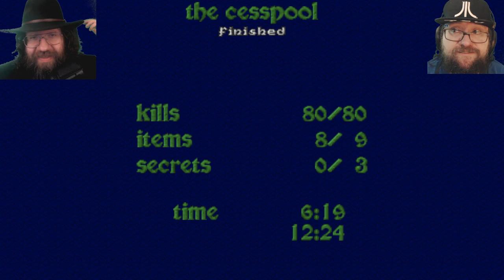WACKY FANTASY SNAKE DUDES! – Let's Play Heretical Doom Part #5 (1080p 60fps)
Heretical Doom! More super-modded Heretic! We've arrived in the realm of weirdness, beneath the magical magic-domes! Also...WACKY SNAKE DUDES! Let's play Heretical Doom!

Steam description of Heretic:

In a twisted medieval dimension, undead creatures and horrors have done the unthinkable--callously slaughtering your entire race. Your friends. Your family. Eliminated. But the nightmare has just begun. Wielding ungodly weapons such as the Firemace and Hellstaff and casting spells from the Tomes of Power, you must seek your vengeance. Or die trying.

-Supports up to four players via network, two by modem. Adventure through the game with a friend or crack their skull in a bloody deathmatch.

-Walk. Run. Fly. Look all around you, even up and down.

-Choose from among 7 weapons (from the simple staff to the awesome Phoenix Rod).

-Use arcane artifacts to unleash unearthly power on unsuspecting foes.